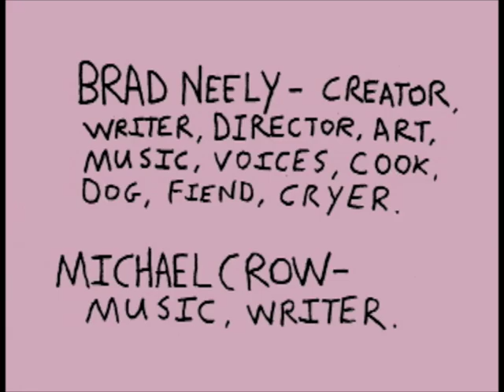China, IL - Part 4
China, IL - Part 1 of 4